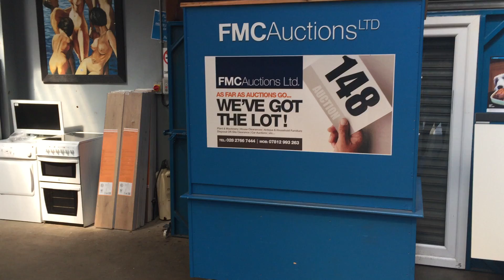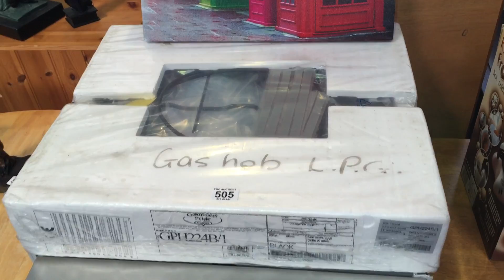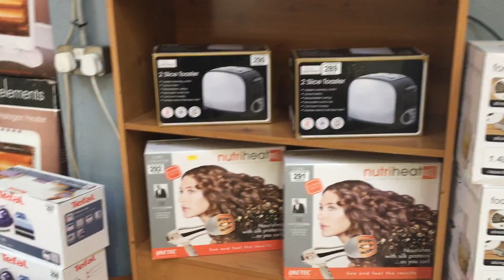FMC AUCTION BALLYMONEY - GENERAL AUCTION FRIDAY 8TH MAY 2015 AT 6:30 SHARP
AUCTION INCLUDES ELECTRICAL SHOP CLEARANCE AND HOUSE CLEARANCE OF PROPERTY DRUMARD DRIVE COLERAINE. AUCTION WITHIN OUR AUCTION ROOMS 22B SEYMOUR STREET BALLYMONEY BT53 6JR.